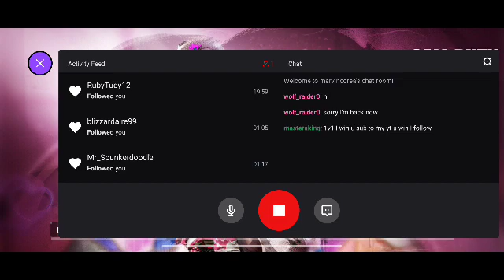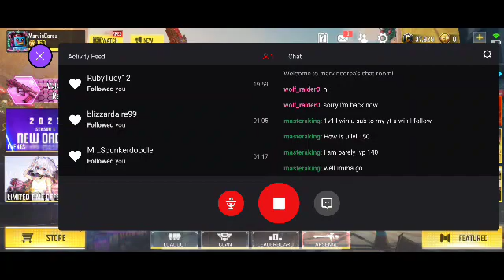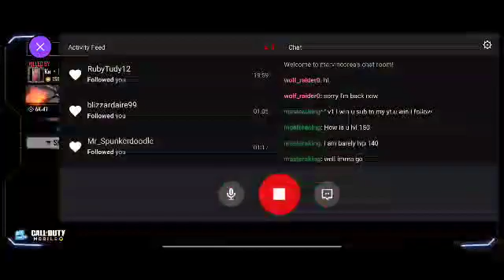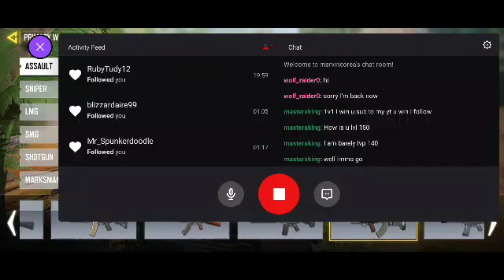call of duty! - February 14, 2021